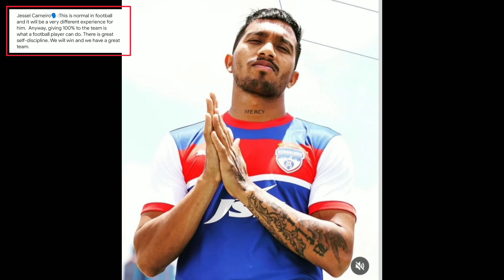കൊച്ചിയിൽ വന്ന് എതിർ താരമായി കളിക്കുന്നതിനെ കുറിച്ച് ജെസ്സൽ പറയുന്നു😳| keralablasters vs BengaluruFC